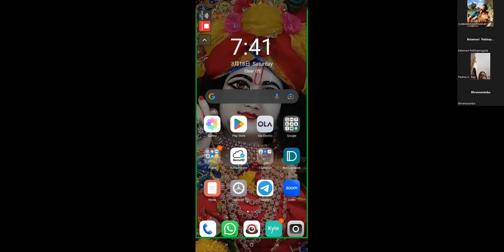Srimad Bhagavatam Series: Canto 3.13 - Lilananda Das - Gachibowli Satsang